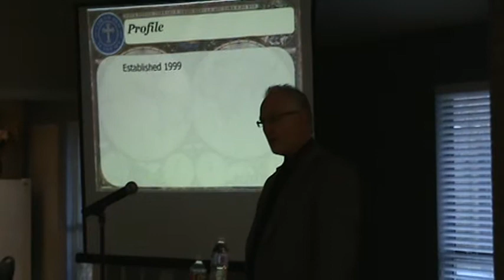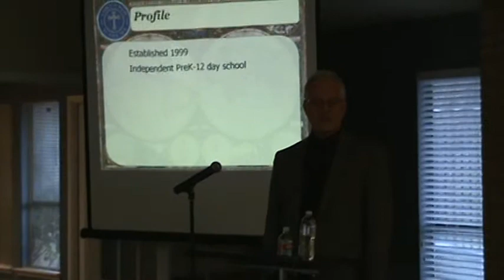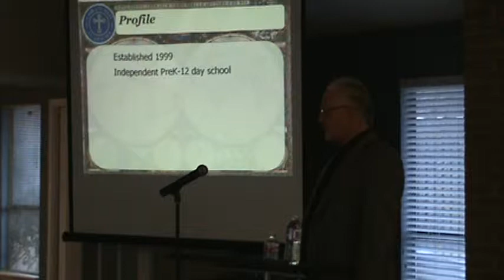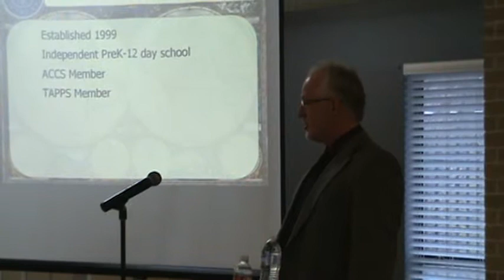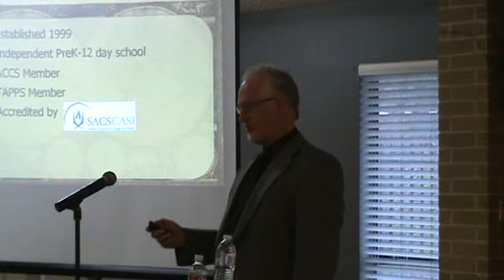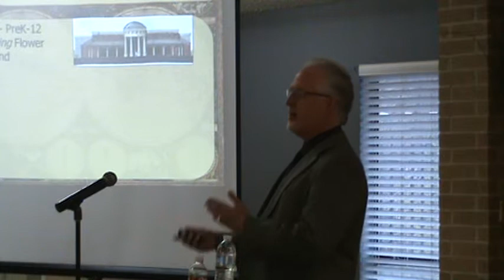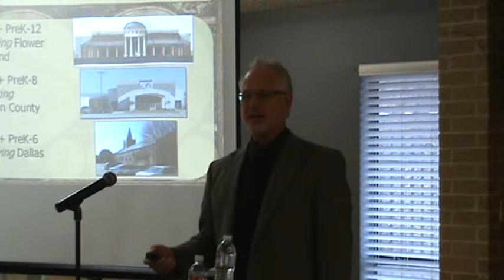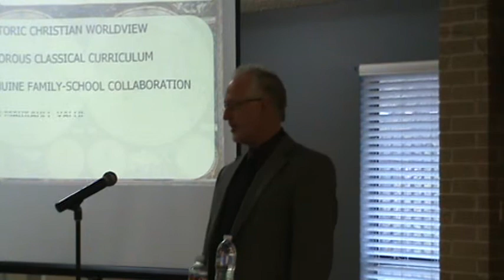Coram Deo Academy